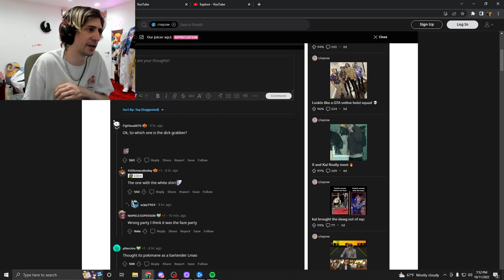xQc on his interaction with Andrea from Botezlive